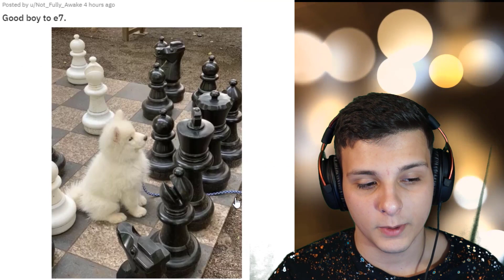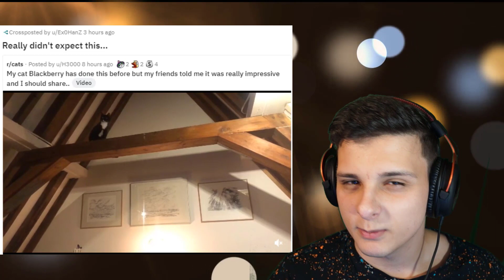Chci vám zlepšit den | Ondra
Ahoj! :)
JSEM  ZPÁTKY KAMARÁÁDI a ZASE si hodíme REDDIIIT

Nemáš zájem mě podpořit?

► TECHNIKA:
① Jedna kamera: Sony Alpha SLT-A57
① Druhá kamera: GoPro 7 White
② Mikrofon: BLUE Yeti Blackout

► POČÍTAČ:
① GTX GeForce 1060
② MSI B350 GAMING PLUS